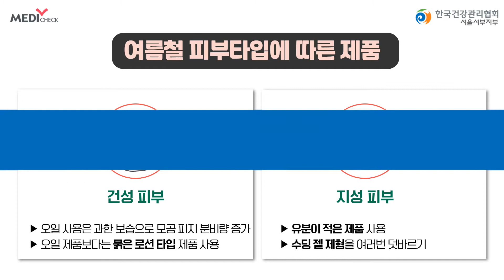습한 날씨, 피부관리는 어떻게 할까요?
흐르는 땀과 붉어진 피부 때문에 걱정이신가요?
습한 날씨인데다 마스크까지 쓰니 피부가 짓무르시나요?

여름철 피부 트러블의 원인을 찾고,
피부 관리를 위해 해왔던 잘못된 습관을 알려드리겠습니다.

📍건강검진센터 한국건강관리협회 서울서부지부